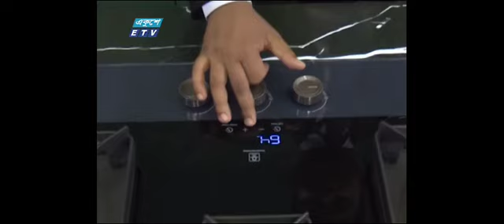IAB Build Expo 2023 | Ekushey ETV | BICC | SWISH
Thank you for choosing 𝐒𝐖𝐈𝐒𝐇 🇨🇭 to make your luxurious dream comes true. We are proud of our customers, consumers & well-wishers for appreciating SWISH's launching program of "𝐒𝐖𝐈𝐒𝐇 𝐈𝐬𝐥𝐚𝐧𝐝 𝐊𝐢𝐭𝐜𝐡𝐞𝐧 𝐇𝐨𝐨𝐝" at IAB Build Expo 2023.
We are also thankful to Television Media, Print Media, Online Media & other platform journalists who were happy to present at the Launching Program & covered us on their news platforms. Especially thanks to Ekushey - ETV for Covering Us.